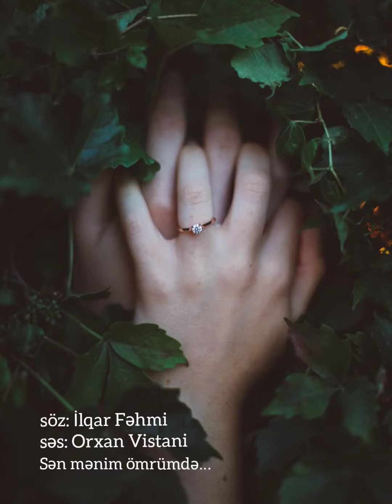sən mənim ömrümdə...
Gözəl sevgi şeiri.
Söz: İlqar Fəhmi
Səs: Orxan Vistani